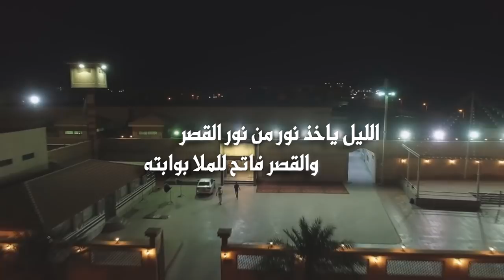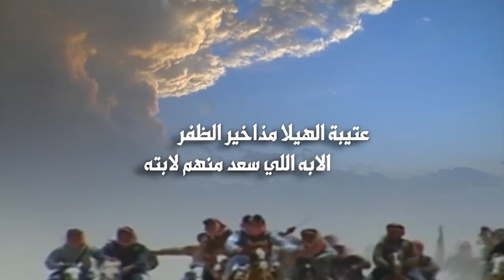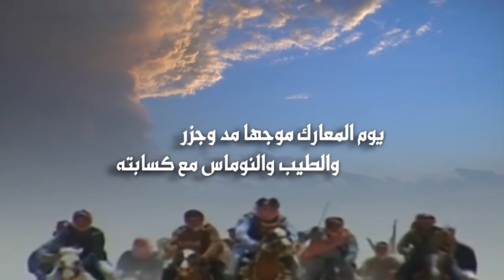عتيبة الهيلا | كلمات متعب بن هويدي المقاطي | أداء فهد بن فصلا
Follow us on | تابعنا على
Mp3 link   | رابط Mp3
بين الاصيل وبين لحظات الفجر
يلج  صدري من قنيب ذيابته

واخيل  براق الفرايد والشعر
اللي من المنشاء سرت سحابته

وادرّج الفكره على وسق السطر
ويلوح مسباحي على سبابته

واقول يالهاجس ترا مالك مفر
لين انهي الطاروق مع لعابته

على وعدنا يافهد مالي عذر
 فالازمه والزند من شبابته

اسمك ينادونه على القمه جهر
فعلك يتعب فالملا حسابته

فالحفله اللي ننتظرها من شهر
قدراً لتركي ثم قدر نسابته

في ليلةٍٍ  تحسب من ليال العمر
واليا دعاء الداعي لزوم اجابته

الليل ياخذ نور من نور القصر
والقصر فاتح للملا بوابته

 والعود الازرق يسطلي فوق الجمر
لين اعتلت مع السماء ضبابته

والهيل في وسط البغاديد الصفر
تستاهلون الكيف يا شرابته

ياضيوفنا مقداركم فوق الصدر
وحظوركم يزيد من رحابته

الي قريب الدار والي من سفر
يامرحبا فالساعه اللي جابته

والله يوفق راعي الوجه الاغر
قرماً تسامت فالملا ذرابته

من لابةٍ تاطا على راس الخطر
لاشافت الجمع القوي ماهابته

لاد الكريزي لجل حسكات الوبر
لابكر الوسمي نصو منابته

هداتهم ترهي على شيوخ وجبر
لادق ناقوس الخطر حرابته

وامجادهم تنحت على صم الصخر
في صفحة التاريخ يا كتابته

عتيبة الهيلا مذاخير الظفر
الابه اللي سعد منهم لابته

يوم المعارك موجها مد وجزر
والطيب والنوماس مع كسابته

والجيش فالميدان والخيل الصفر
نجد المسمى ياكثر طلابته

اجموعنا محدارها عز وفخر
وارهت على نجد الفياح وجابته

قبيلةٍ تاريخها فيه العبر
مثل الجبال الشامخات الثابته

متعب بن هويدي